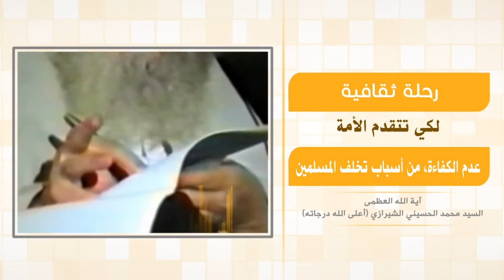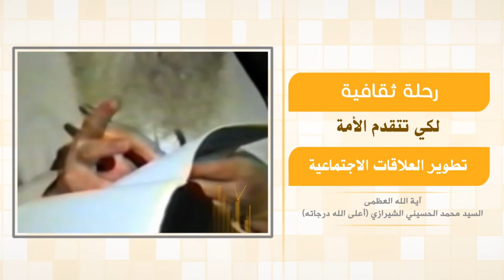رحلة في آفاق الحياة - لكي تتقدم الأمة - آية الله العظمى السيد محمد الشيرازي رحمه الله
0:00البداية
0:30عدم الكفاءة، من أسباب تخلف المسلمين
24:32تطوير المنبر الحسيني
27:25تطوير العلاقات الاجتماعية